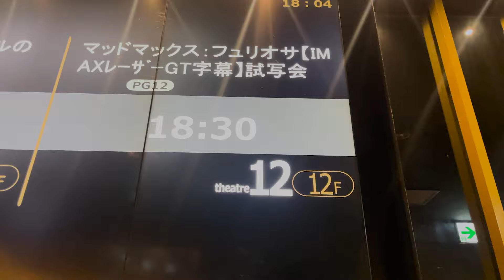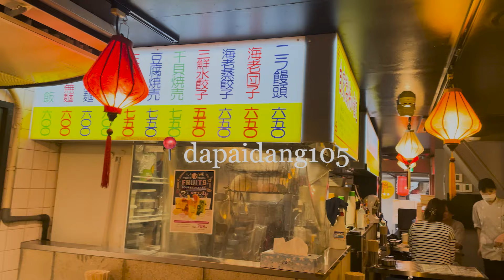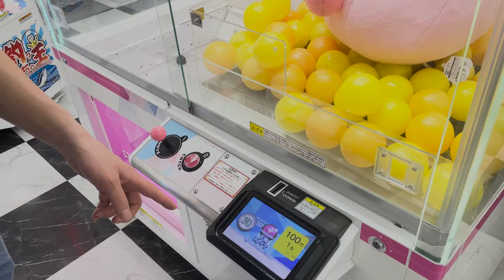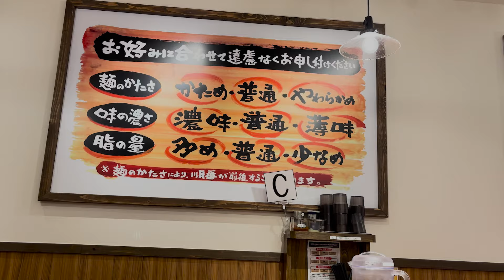Cooking Favorite Summer Dish in Japan │ Hang Out at Our Go-To City in Tokyo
【Sub On💡】